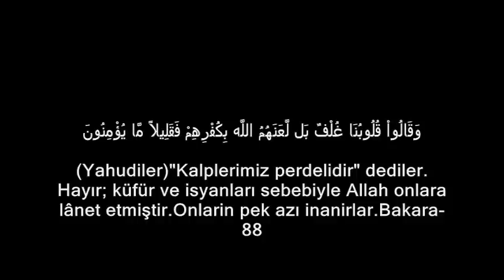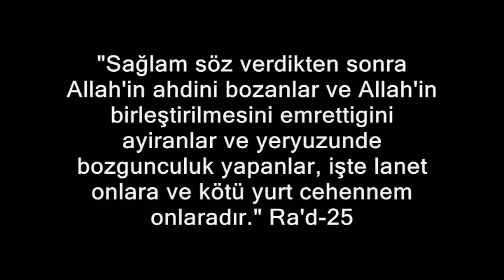İsrail Kanalı Şeyh Yasin'in Şehadeti ile Dalga Geçiyor اليهود يسخرون من شيخ ياسين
2004 yılında sabah namazından sonra cami çıkışında 1 tonluk füzelerle şehit edilen Şeyh Ahmed Yasin'i ve şehit edilmesini alay konusu yapan bu video siyonist israil televizyonunda yayınlandı. İzleyelim ve siyonistlere neden "mel'un" dendiğini anlayalım.